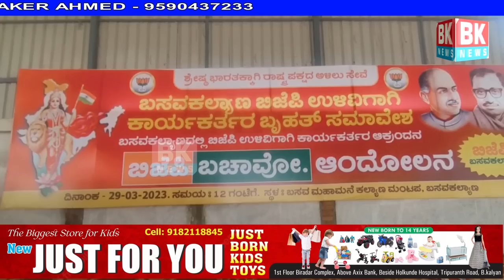Sharanu Salgar Hatao BJP Bachao Andolan/BK NEWS BASAVAKALYAN 2790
Sharanu Salgar Hatao BJP Bachao Andolan